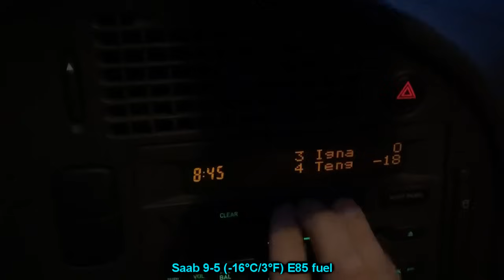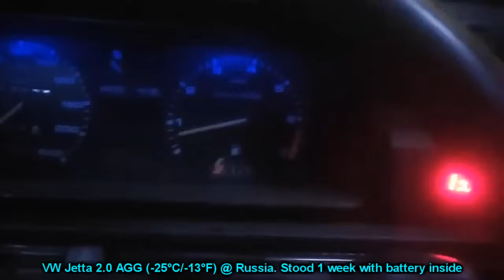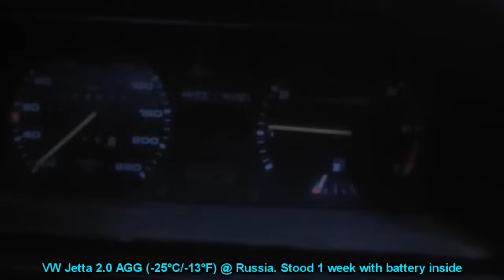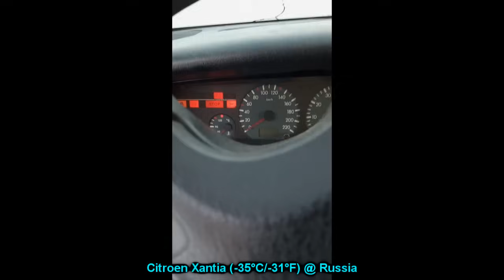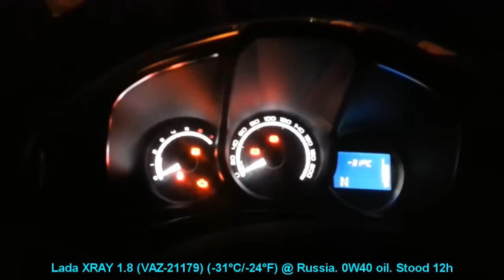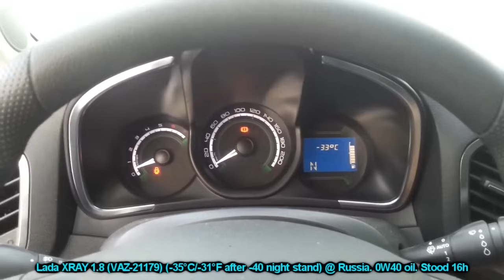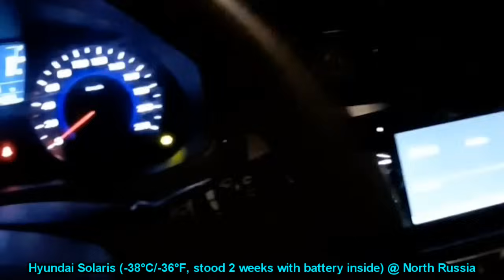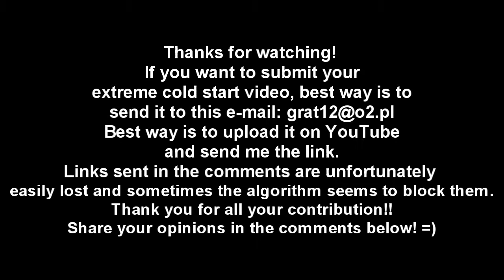VERY HARD COLD STARTS compilation. Down to -43*C! Холодный запуск в мороз -43. S4E32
Want to send your video? Хотите прислать своё видео? Chcesz wysłać swój film?
You can send videos directly to the email or upload them on YouTube and send me just the link. Thank you!
Можете прислать видео прямо на почту или загрузить на Ютуб и прислать мне ссылку. Спасибо!
Możesz wysłać film bezpośrednio na maila lub wrzucić na YouTube I wysłać mi tylko link. Dziękuję!

Links to original videos:
Suzuki Swift – sent by fan (thanks!)